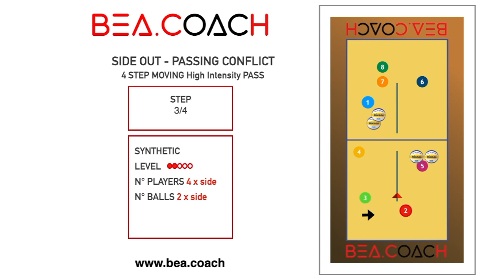BEACH VOLLEY DRILL: SIDEOUT Intensive PASSING